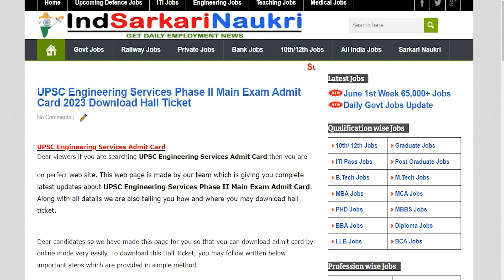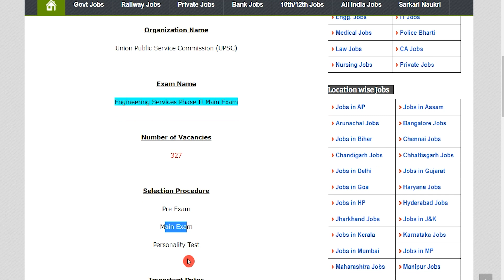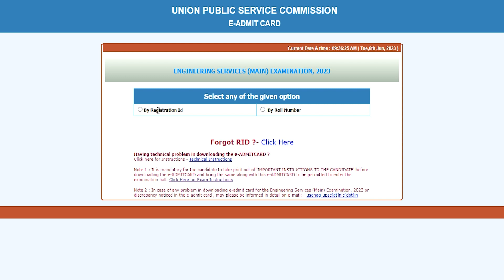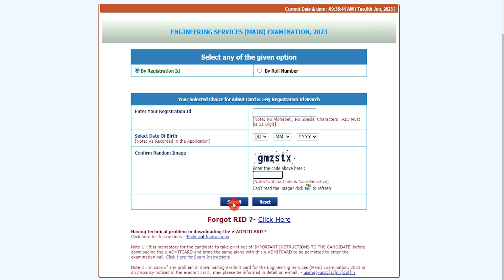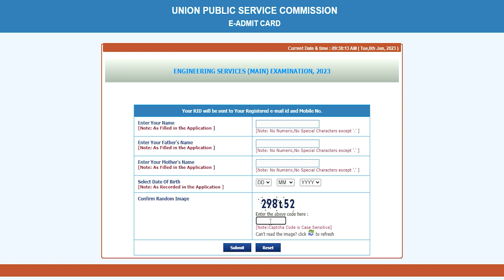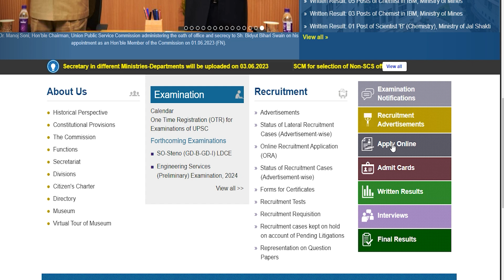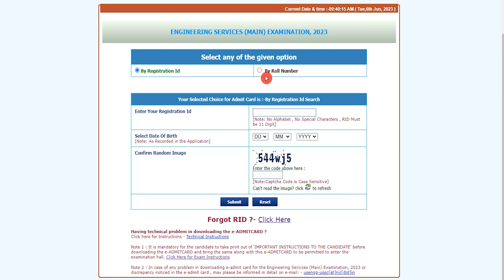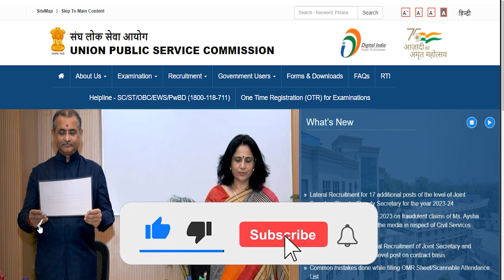UPSC Engineering Services Phase II Main Exam Admit Card 2023 Kaise Download Kare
Hey guys, here in this video we are providing you details about UP B.Ed Admit Card 2023 latest update. Here we are telling you all steps from which you can download UP BED JEE Admit Card 2023 very easily. For more information related to this News see this video till the end.

UPSC Engineering Services Phase II Main Exam Admit Card 2023 –

If you have queries and suggestion related to UPSC Engineering Services Phase II Main Exam Admit Card 2023 you can comment in the given below comment box.